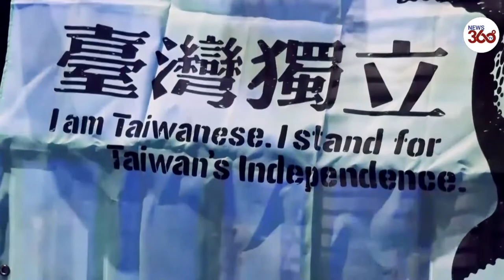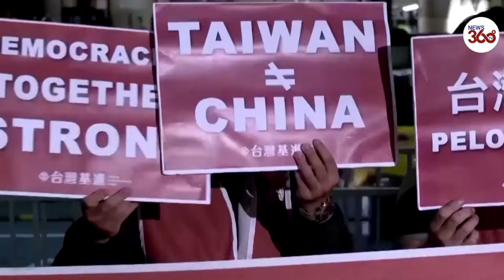Pelosi in Taiwan - China hits back over US Speaker's visit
burst of military activity in surrounding waters.

As Pelosi wrapped up the highest-level U.S. visit to the island in 25 years on Wednesday (August 3), a senior defense official described the live-fire military exercises as an effective blockade.

These images were broadcast on China's state-run TV.

Taiwan's defense ministry says some of the air and naval exercises that are taking place within the 12-nautical-mile area that Taiwan considers its territory, an unprecedented move.

China's foreign ministry says it doesn't see the drills causing freedom of navigation issues.

This was Speaker Pelosi with Taiwanese President Tsai Ing-wen:

PELOSI: "Today, the world faces a choice between democracy and autocracy. America's determination to preserve democracy here in Taiwan and around the world remains ironclad.”

TSAI: "This year, Russia invaded Ukraine, and then the security of the Taiwan Strait became another focal point for the rest of the world. The moment that democratic Taiwan is invaded will be a major assault on the security of the entire Indo-Pacific region.”

China considers Taiwan part of its territory and has never renounced using force to bring it under its control.

The United States have warned China against using the visit as a pretext for military action against Taiwan.

Wen-ti Sung is a political scientist with the Australian National University. He says the ongoing conflict in Ukraine caused concerns among some Taiwanese over their security.

"Since the onset of the Ukraine-Russia war, if you look at opinion polls, there is roughly a ten to fifteen decrease - in terms of Taiwanese who worry or lose faith that the US will not be coming to Taiwan’s assistance military, if a war breaks out in Taiwan with China. And that’s because they think that the US did not intervene directly militarily in Ukraine, and maybe it could be a situation of Ukraine today, Taiwan tomorrow."

Pelosi also met with pro-democracy activists in Taiwan, including one who fled Hong Kong in 2019, and this man -- Wu'er Kaixi -- one of the original student leaders of the 1989 Tiananmen Square protest.

Beijing has said that Pelosi's visit seriously damages peace and stability in the region.